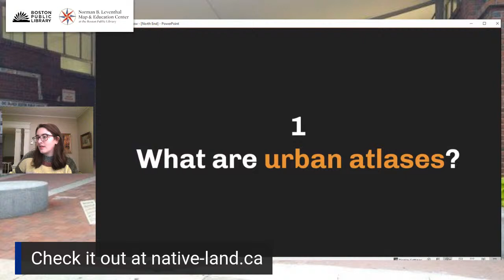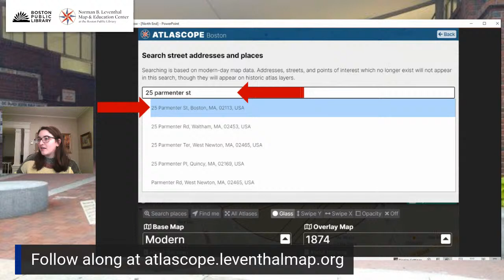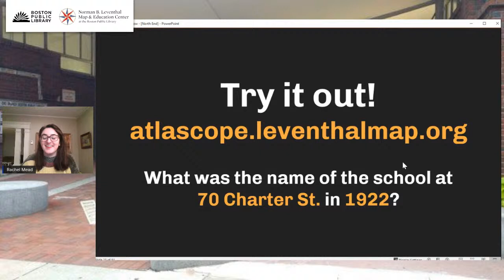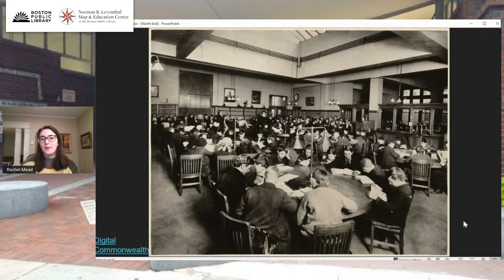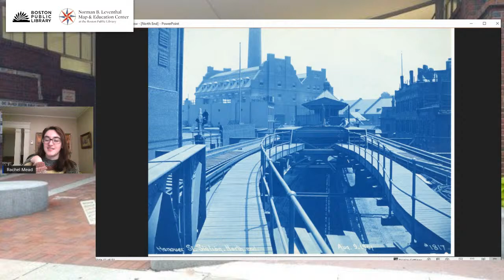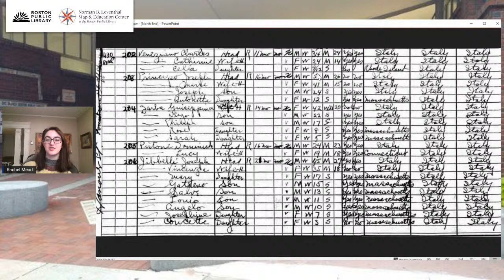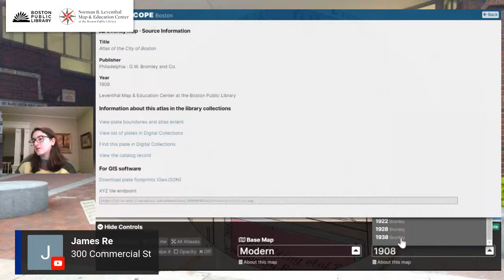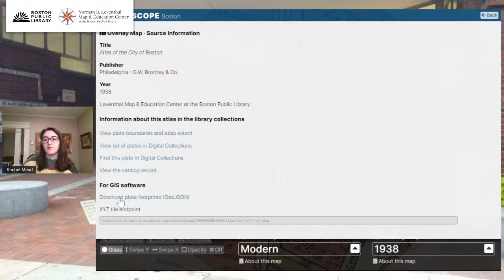North End By Map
Join the Leventhal Map & Education Center and the North End Branch of the Boston Public Library as we explore history through maps.